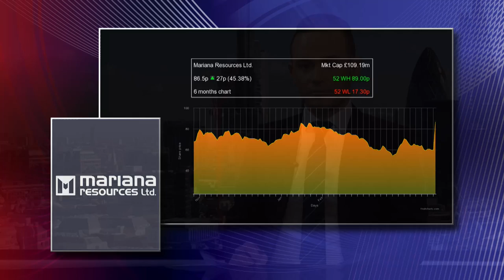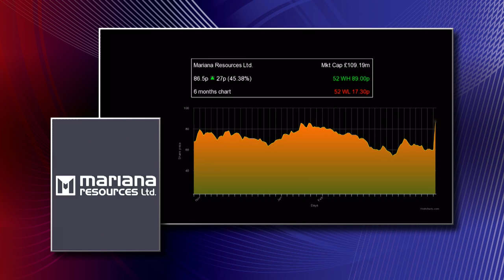Mariana Resources' Glen Parsons talks through 'attractive' takeover deal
Glen Parsons, chief executive of Mariana Resources PLC (LON:MARL, CVE:MARL) adds some detail to the news that the Turkey-focused mining exploration specialist has agreed to be taken over in a deal that values the business at almost £167mln.

Canada-listed Sandstorm Gold, which already owns 7% of the AIM-listed company, is offering its own paper as well as 28.75p per share in cash.